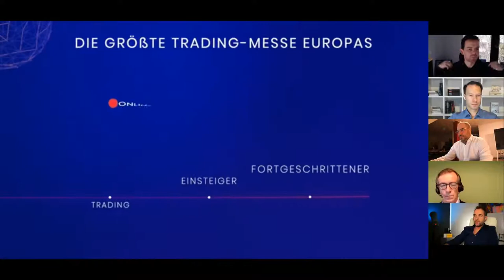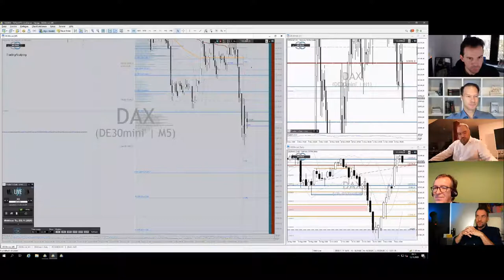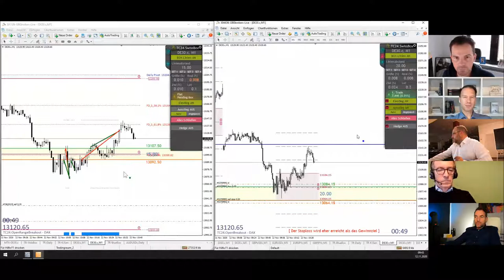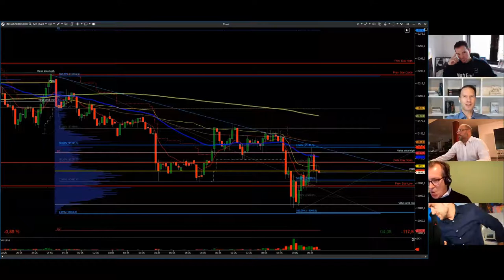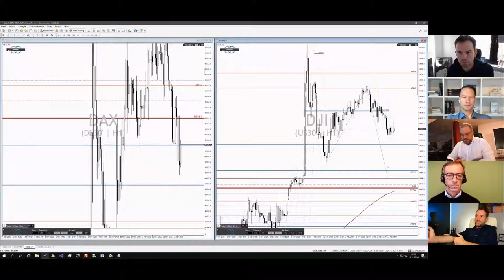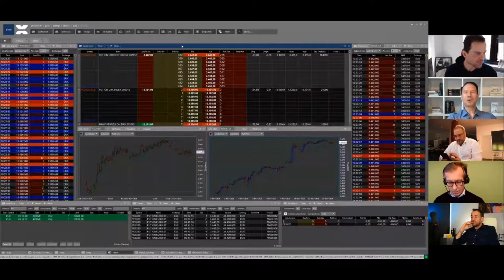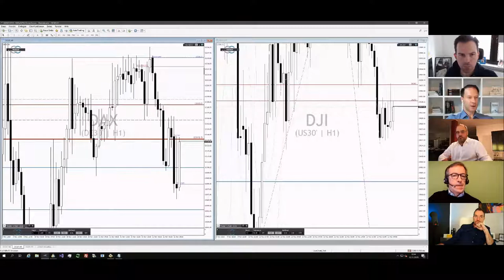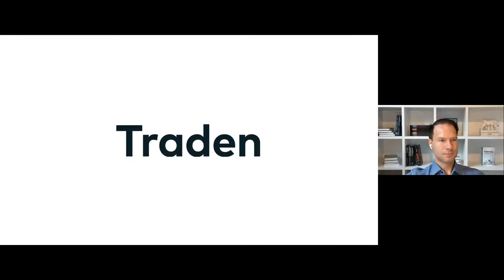Live Trading der World of Trading 2020 (Donnerstag)